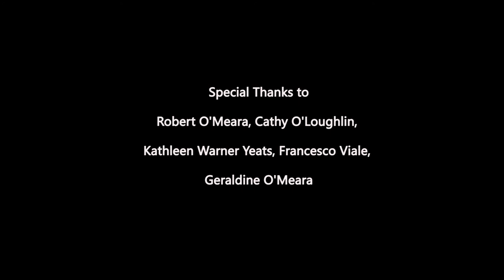Clown by Chiara Viale | Winner Short Video Competition Italian Fusion Festival 2019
Finalist Short Video Competition, Italian Fusion Festival 2019